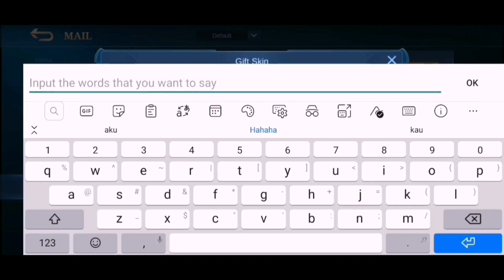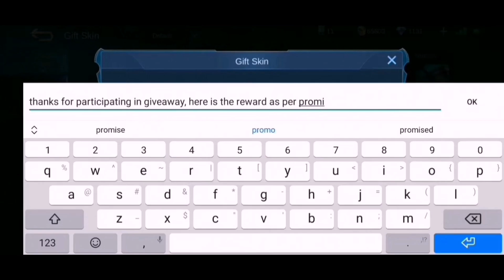Spin Angela Floral Elf Grand Collection Price | Draw Angela Collector Floral Elf New Epic Skin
1. Izhar Rahman - Selena Virus (Epic)
2. Selena The Nightmare - Starlight Monthly

The video will be posted on 9 April 2021